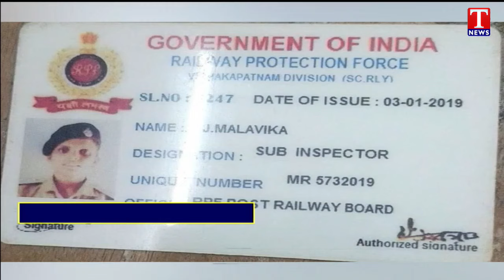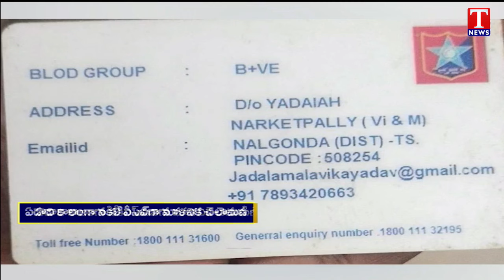Narketpally Fake RPF SI Malavika Arrest At Secunderabad | T News